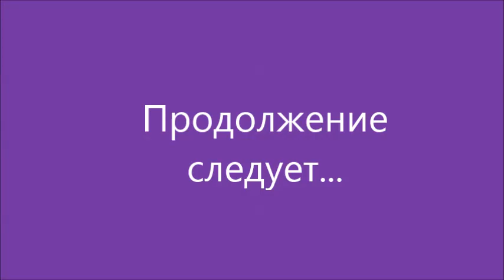[MLP] Приключения пони в Волшебном лесу (1 серия)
Вот и первая серия сериала про ютуберов. Да, под Новый Год случилось чудо, и Дарья Миронова выпустила сериал.
Надеюсь, что он вам понравится:)